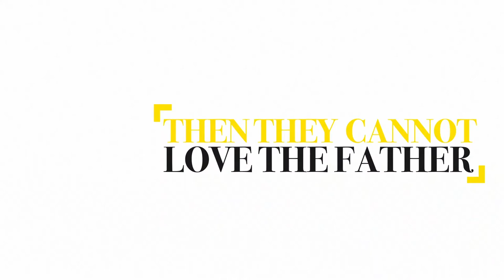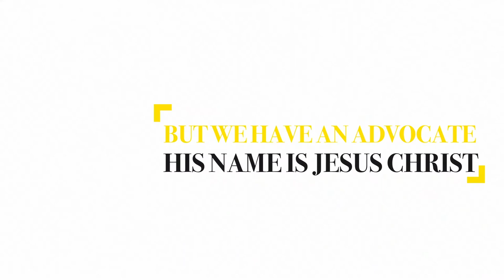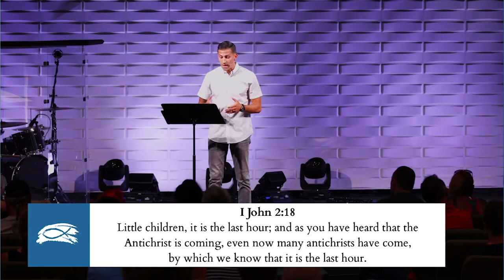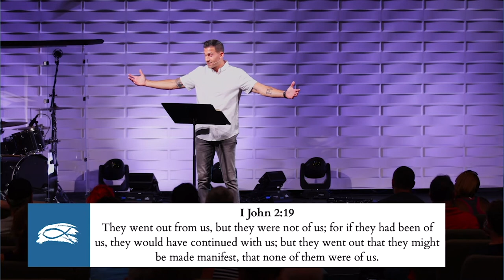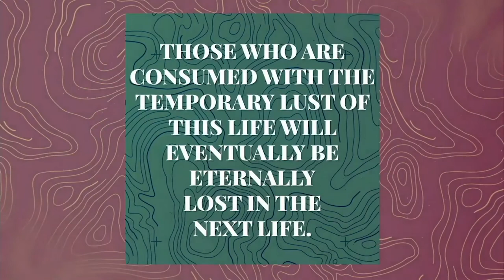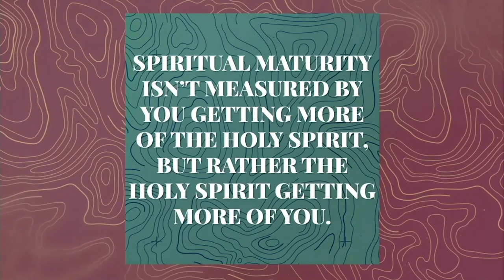The Deception of Religion | Matthew Maher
1 John 2: 18-20
Check us out on social media!  @ccoceancity @truthovertrend